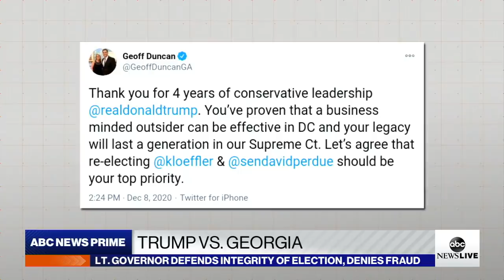Georgia official defends election results, laments ‘mountains of misinformation’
Georgia Lt. Gov Geoff Duncan defends the integrity of his state’s election results despite President Donald Trump’s attacks and urges focus on issues ahead of Senate runoffs.